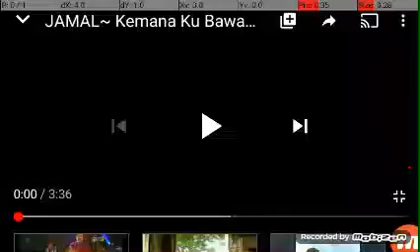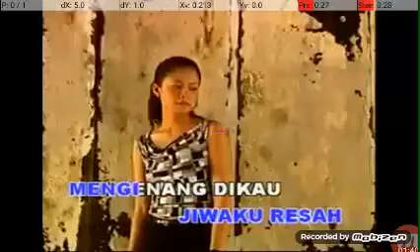5 September 2020(3)